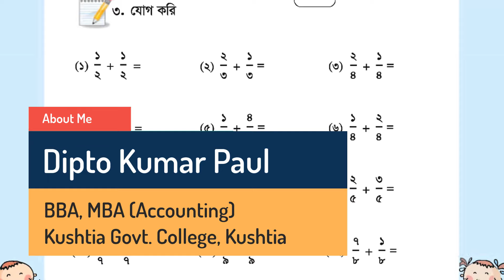Class 3 Math Chapter 8 | তৃতীয় শ্রেণি গণিত - অধ্যায় ৮ | পর্ব ৪ (ভগ্নাংশের যোগ)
শ্রেণি: তৃতীয়
বিষয়: প্রাথমিক গণিত
অধ্যায় ৮: ভগ্নাংশ